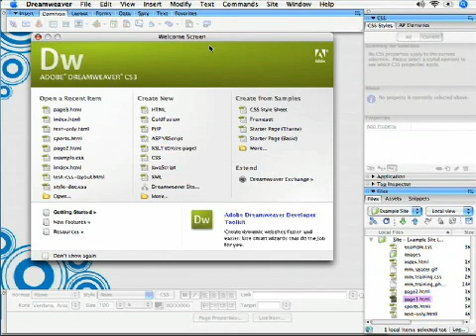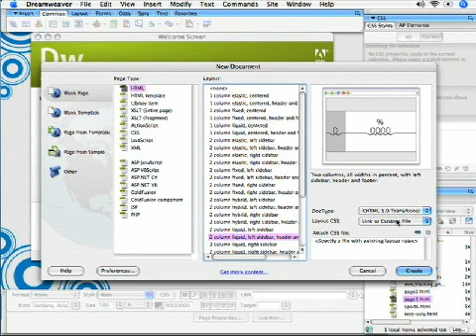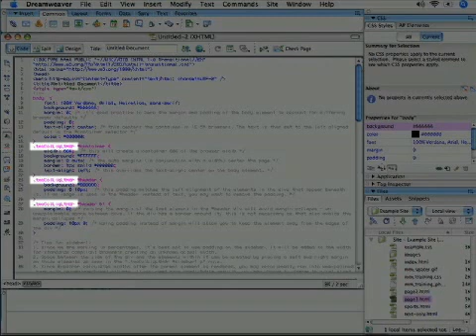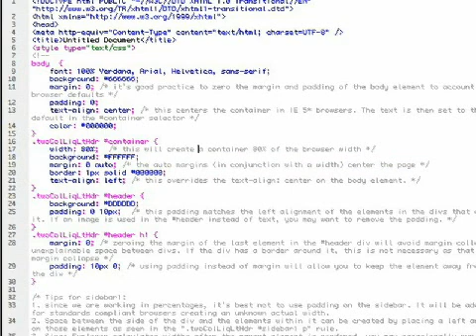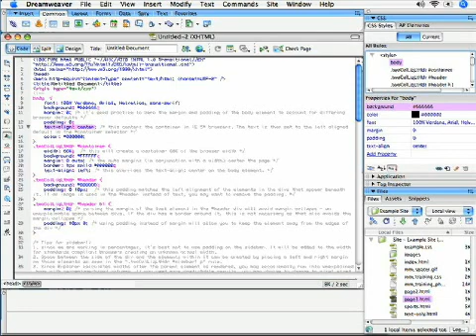Adobe Dreamweaver CS3: CSS Layouts (Part 02 of 04)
In this DMTS excerpt, Learn how to work with CSS layouts from Adobe Dreamweaver CS3. (Part 02 of 04)